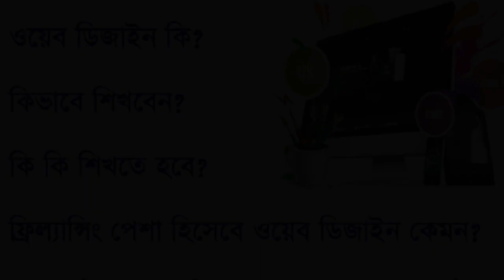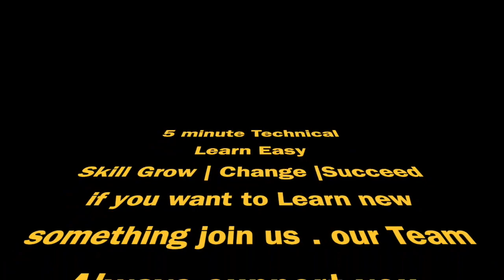Web Design introduction . What's Web design ? ওয়েব ডিজাইন কি ?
Learn Easy | Skill Grow | Change | Succeed
ওয়েব ডিজাইন কি?
ওয়েব ডিজাইন মানে হচ্ছে একটা ওয়েবসাইট দেখতে কেমন হবে বা এর সাধারন রূপ কেমন হবে তা নির্ধারণ করা
কোথায় কাজ করবেন?
ফ্রিলান্স মার্কেটপ্লেসে ওয়েব ডিজাইন এবং ফ্রন্ট-ইন্ড-ওয়েব ডেভেলপমেন্টের হাজারো কাজ পাওয়া যায় এবং এই ধরনের কাজে প্রতিদ্বন্দ্বিতা তুলনামূলক কম তবে চাহিদা বেশি। তাই সহজে কাজ পাবেন এবং এধরনের কাজের দামও বেশি।